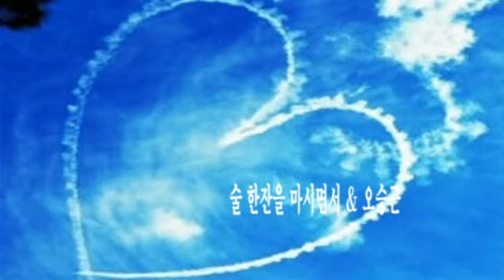술 한잔을 마시면서 & 오승근